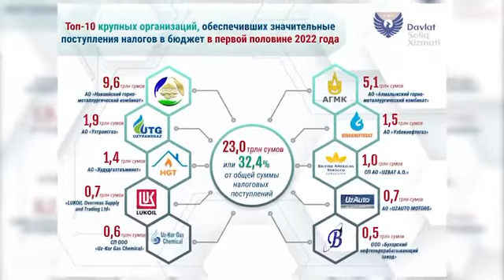⏳SOLIQ VAQTI (rus tilida)